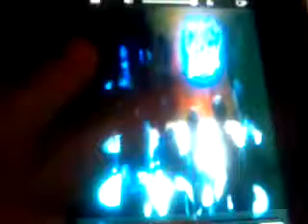Chip jokes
Chips jokes woody gargoyles crabby animal poop ass chip cookie fuck my ass